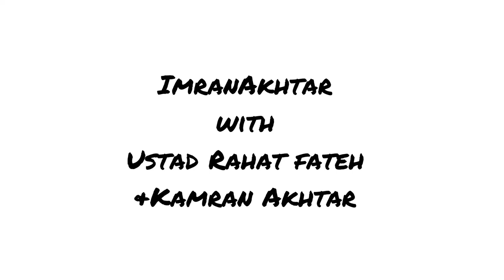Dil Toh Bachcha Hai Ji | Ishqiya | Gulzar | Ustad Rahat Fateh Ali Khan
Live Jamming with Ustad Rahat Fateh Ali Khan and Kamran Akhtar - Imran Akhtar

An unforgettable musical experience! Join us for an electrifying live jam session with the legendary Ustad Rahat Fateh Ali Khan and the incredibly talented Kamran Akhtar. Witness the magic of their collaboration and the power of soulful music.